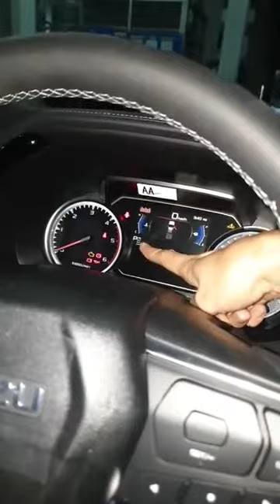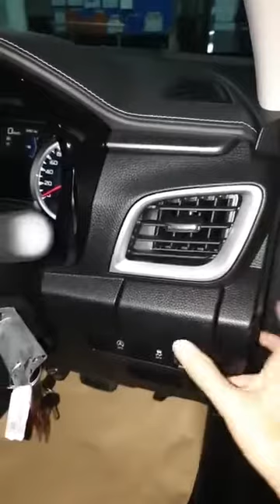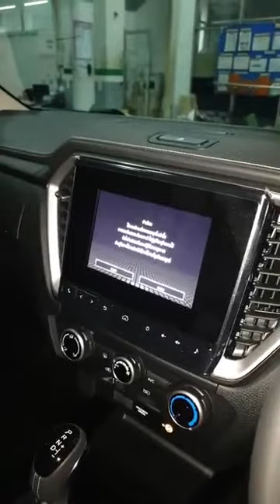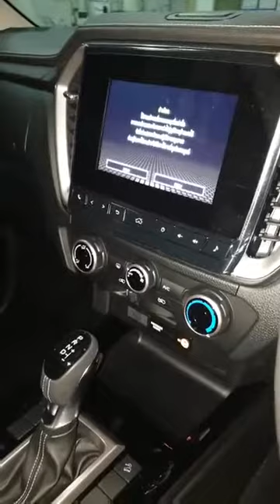Hr 4ประตู 1.9 Z ออโต้ ราคา 917,000 บ. สนใจจองรถ 089-4999840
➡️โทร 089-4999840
➡️id line : aor5090
➡️ยูทูป : isuzu by aor สมุทรปราการ